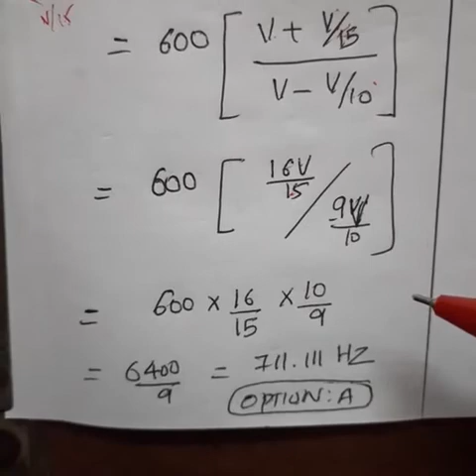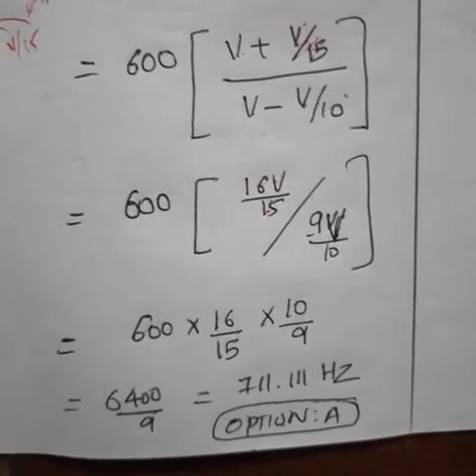WAVES |QUE NUM 111,115,119,123,135,136,140| 12 STD Physics | NEET,JEE | SHAFI'S NEET CENTRE PALA